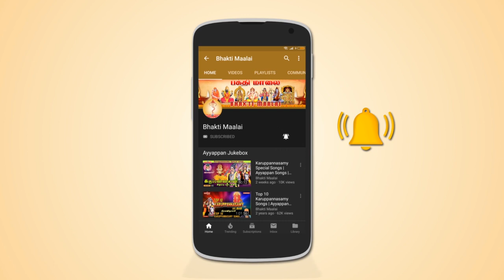விநாயகர் சதுர்த்தி சிறப்பு பாடல் | மங்கள மூர்த்தி கணபதியே | Vinayagar Chaturthi | Pillayar chaturthi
The album "Mangala Moorthi Ganapathiyea - மங்கள மூர்த்தி கணபதியே"  is dedicated to Lord Vinayagar, also popularly known as Lord Ganesa, the son of Lord Siva and Goddess Parvathi. This album has 9 songs sung by T.L Maharajan, Veeramanidasan, Mahanadhi Shobana, Veeramani Raju, Ramu and R.Krishnaraj.
Lyrics By :  K V Shridharan Mugilan, Dr. Kruthiya, Bharathi Ganesh, Vaarashree
Produced By : Unique Recording
விநாயகர் சதுர்த்தி சிறப்பு பாடல்கள்
May Lord Vinayagar Bless You All !